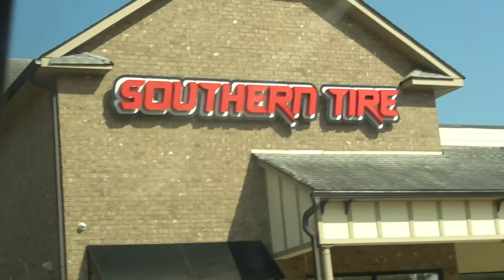Most EXPENSIVE lift kit I have EVER seen | Diamond Glitter Wrap | IDrive 2023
Flew to Orlando for Idrive showdown and found the MOST EXPENSIVE chrome lift kit I have ever seen. Saw my first Diamond glitter wrap in person, and a bunch of show content!

SOUTHERN TIRE
Location (82 City Square Blvd Mcdonough, Ga 30252)

BUILDS -
2014 Chevy Silverado *Lifted*
2017 Chevy Tahoe *Cammed*
2003 Chevy Cateye (TOTALED)
2002 Ram 1500 V8 (FOR SALE)h